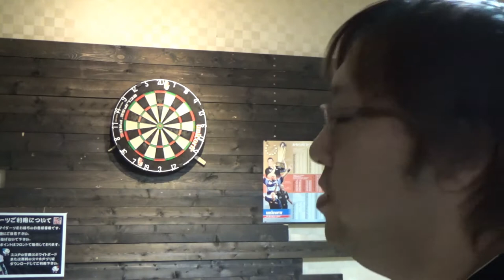【ダーツ】一年ぶりに投げたらこうなりました!!ｗ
☆TAKAMARO☆

DM　コメント待ってます!!